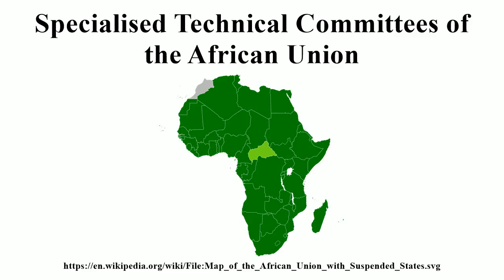Specialised Technical Committees of the African Union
Image-Copyright-Info
Author-Info:   Patrick Braga

Image-Copyright-Info